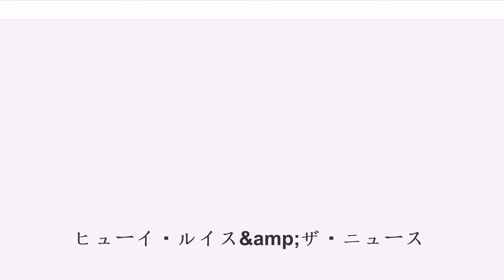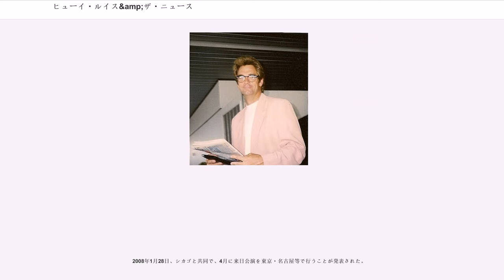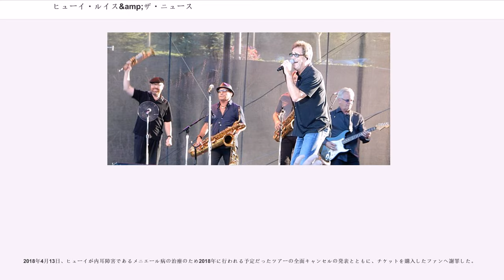ヒューイ・ルイス&amp;ザ・ニュース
ヒューイ・ルイス&ザ・ニュース（Huey Lewis & The News）は、アメリカのバンド。1980年代に数々のヒットで高い人気を博したアメリカン・ロック・バンドの代表的存在。

骨太のロックンロールを基盤に、ヒューイのハスキーボイスと爽やかなハーモニーを特徴とするキャッチーなサウンドは、まさに1980年代のアメリカのポジティブなイメージをそのまま音楽で表した存在と言っても過言ではない。

ヒューイ・ルイス（Huey Lewis）は1950年7月5日にニューヨークで生まれる。母親がヒッピー思想家であり、白人ながら黒人居住区に住んでいたことで、自然とR&Bなどの黒人音楽に親しむようになった。コーネル大学工学部に入学するがすぐ退学。ほどなくしてサンフランシスコへ引っ越した。

コーネル大学時代にバンドを結成し音楽活動を始め、1972年にショーン・ホッパーとともにカントリーロック・バンドのクローバーに加入する（クローバーの前身、タイニー・ヒアリング・エイド・カンパニーは1966年結成。翌1967年にクローバーと改める）。1976年、クローバーはパブロック界の大御所ニック・ロウの誘いを受けて渡英、エルヴィス・コステロのファーストアルバムのバックを務めることとなる。ヒューイの加入後、1977年にサードアルバムをリリース、その後4枚目のアルバムも発表したが解散。なお、サードアルバムのジャケット表記では、ヒューイは「HUEY LOUIS」という綴りになっていた。

この時期ヒューイをはじめとするクローバーの面々はアイルランド・ダブリン出身でイギリスでも高い人気を得ていたシン・リジィの前座として起用され、その縁でリジィのアルバム『ライヴ・アンド・デンジャラス』にヒューイがブルースハープ奏者として参加している。ヒューイはリジィのリーダーであったフィル・ライノットから多くのことを学び、自らの糧とする。後述するようにヒューイは多くの才能の発掘・人気向上に力を貸すことになるが、その姿勢は駆け出しのU2、ブームタウン・ラッツなどに力を貸したライノットの姿勢に重なるところがある。

クローバー解散後ヒューイはサンフランシスコに戻ってアメリカン・エキスプレスというバンドを結成するが、これも失敗に終わっている。

その後、ヒューイ・ルイスは、1979年に失業中のミュージシャン達を集め、サンフランシスコにかつて存在した、「アンクル・チャーリーズ」という酒場で、後にニュースのメンバーとなる、ジョニー・コーラ、クリス・ヘイズ、マリオ・シポリナ、ビル・ギブソン、ショーン・ホッパー(ヒューイと共にクローバーで活動していた)らとバー・バンドとして活動を始めた。そんな中、後にマネージャーとなる、ビル・ブラウンが彼らの才能を見出して、彼の力でめでたくとの契約を結んだ。

下積みを経て1980年、ヒューイ・ルイス&ジ・アメリカン・エキスプレスを結成、これがヒューイ・ルイス&ザ・ニュースと名を変えてデビューする運びとなった。1980年にリリースされたファースト・アルバム『ヒューイ・ルイス&ザ・ニュース』は、商業的失敗に終わったが、1982年、セカンドアルバムである『ベイエリアの風』からシングルカットされた「ビリーヴ・イン・ラヴ」がヒットし、ようやくヒューイは陽の目を見る。

そして1983年、アルバム『スポーツ』を発表。「アイ・ウォント・ア・ニュー・ドラッグ」、「ハート・オブ・ロックンロール」、「いつも夢見て（If This Is It）」などのヒット曲を連発、アルバムは800万枚以上を売り上げ、バンドは一躍スターの仲間入りを果たした。また「アイ・ウォント〜」が半年後にレイ・パーカーJr.の「ゴーストバスターズ」に盗用され、裁判沙汰になるというオマケもついてきた。

1985年には大ヒット映画『バック・トゥ・ザ・フューチャー』の主題歌「パワー・オブ・ラヴ」が全米1位の大ヒットを記録する。ヒューイも映画に脇役（オーディションの審査員）としてカメオ出演。主人公マーティが「パワー・オブ・ラヴ」のイントロ部分の演奏途中で「分かった、もういい、止めろ、うるさ過ぎる、次のグループの番だ」という台詞を言う。同年にヒューイはUSAフォー・アフリカの「ウィー・アー・ザ・ワールド」に参加、ブリッジ部分でリード・ボ...